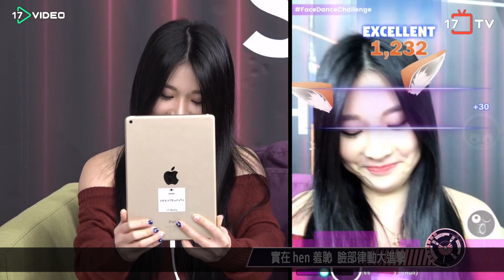仇女大將軍慘遭美女刺客圍剿，粉絲大喊「被背叛了」！- 17提供最新最夯的即時影音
有「仇女大將軍」稱號的UZ在電玩者們的節目中遇上妮妮、艾瑞絲、菁菁三位美女刺客圍剿！不管是遊戲或是懲罰，讓UZ苦不堪言，最後還忍不住大喊：「我旁邊這些人根本就是殺人犯！我會仇女不是沒有道理的嘛！」